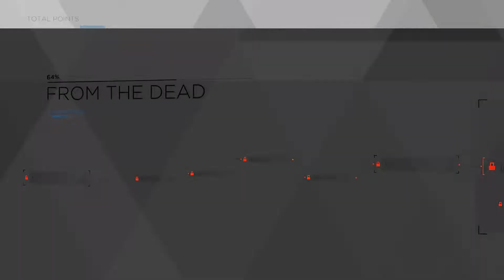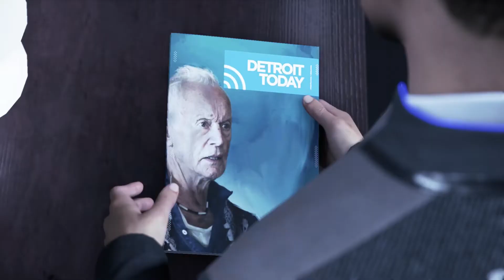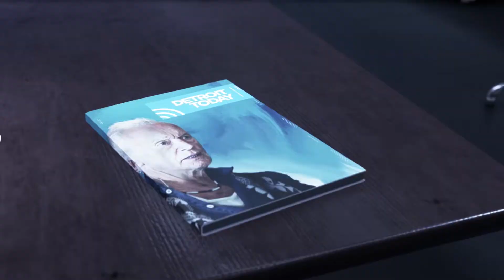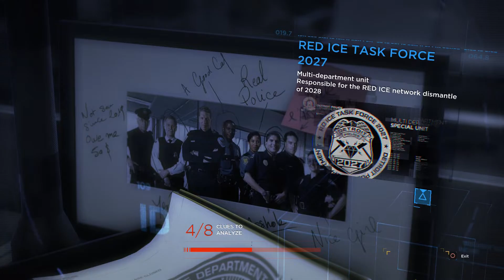WHY DID WE PROGRAM THEM WITH ABS??! | DETROIT BECOME HUMAN (PART 15)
LET'S PLAY DETROIT BECOME HUMAN PS4 - The Crow is such a good movie. Are any of the other Crow movies good? The Crow 2 is pretty much exactly The Crow except that it is called The Crow 2. One of the best things about The Crow was that soundtrack. Remember those songs you loved from the 90's? If you don't remember them, you probably didn't love them. So that's fine but you're wrong, all of those songs were great and we will not budge on this. What do you think Markus' vigilante name is going to be? It can't be The Crow, but maybe The Raven. That Raven poem is so old that people don't even care about it anymore. More people care about That's So Raven starring Raven Symone than they care about The Raven by some old geezer nobody remembers and that's dead now. What's Amanda's deal anyway, why is she all up in Connor's business? Did she invent the androids? How else is she allowed to have the best one? And why does she make it solve android crimes? Probably because nobody else will. Hank definitely doesn't want to, but we're going to win him over or get him drunk or both simultaneously.

DETROIT BECOME HUMAN | LET'S PLAY | COMMENTARY | PART FIFTEEN

We are Them Summerboys and we are becoming very famous and also very infamous for our fabled video game playthroughs and also blind playthroughs, especially on the PS4. We will not allow the video game DETROIT BECOME HUMAN to force us to become deviants. We will self-destruct instead with funny moments, funny gameplay, laughter moments, comedy moments, long form improvisation improv comedy bits, funny commentary, and hilarious commentary. We are very funny let's players. Ask anybody, they'll tell you. Or they might ask "Who are they?" and that kind of response is just not productive, stay away from those people.
This series is one that we're really proud of so if you want to continue missing skill checks with us, go to Them Summerboys. channel and SUBSCRIBEY!

Every video is either Tuesday, Thursday, or Saturday AND is sure to contain funny moments and hilarious vlog moments and video game fails and comedy rap parody moments, as well as long form improvisation improv comedy moments!